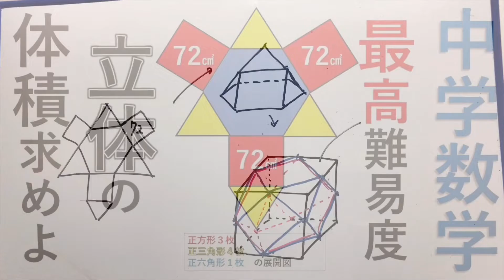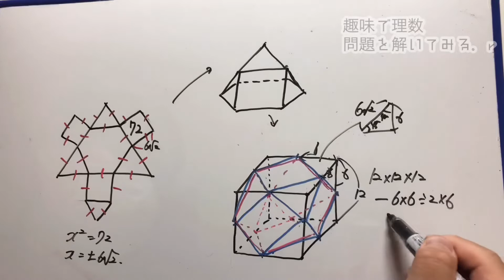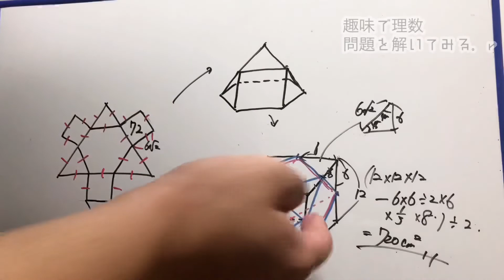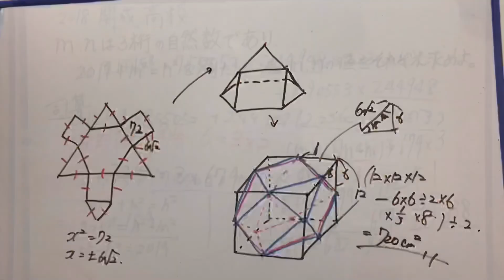【正解率１％の問題】中学数学最高難易度、立体の体積を求めよ。【マニアック問題】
今回は難しい問題を出題してみました。解き方や計算はシンプルですし難しくはないですが、知らない人には地獄の問題です(笑)
中学生でも、中学受験でも初見では解けない問題だなって思っています。解けたら友達になりたいです。
教育関連の話をつぶやいています。